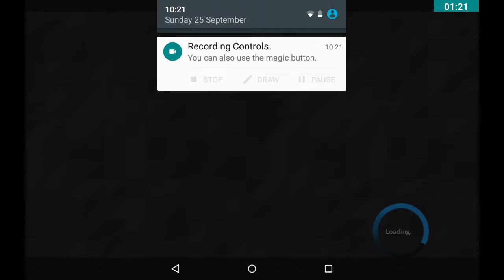CBL Ducky Plays Clone Tycoon 2 (Roblox)